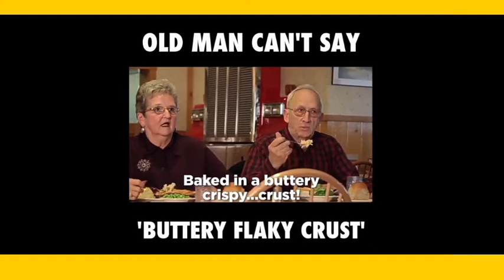FUNNY GRANNIES | MOMSHIEMITCH